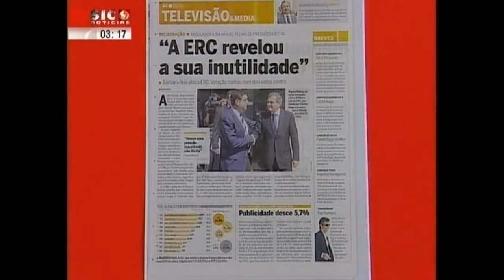O relatório da ERC admite que o ministro Miguel Relvas entrou em contradição